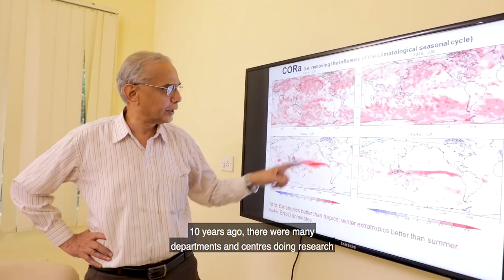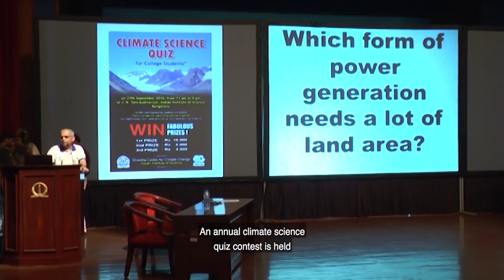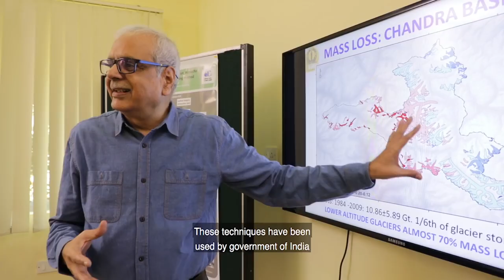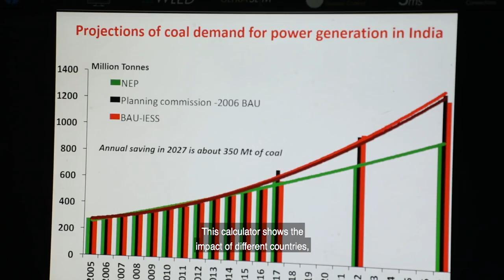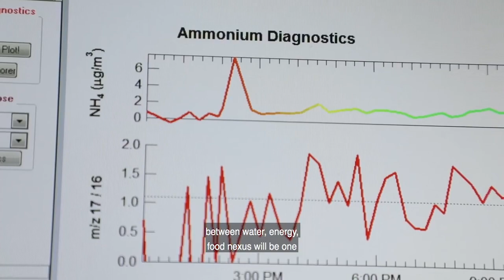Film on Divecha Centre for Climate Change